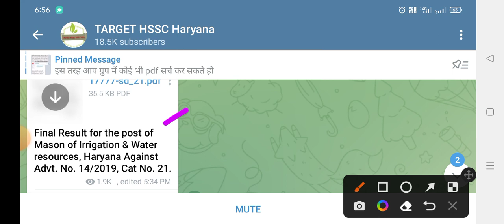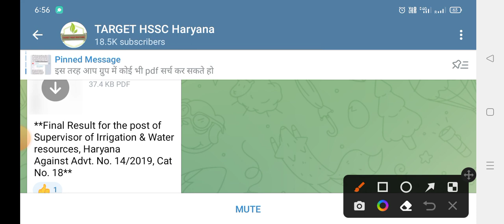hssc latest news today | hssc cet update today | hssc clerk update today